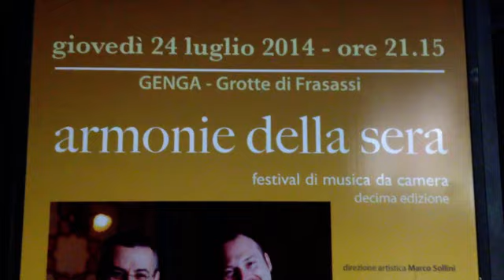Concerto alle Grotte di Frassassi